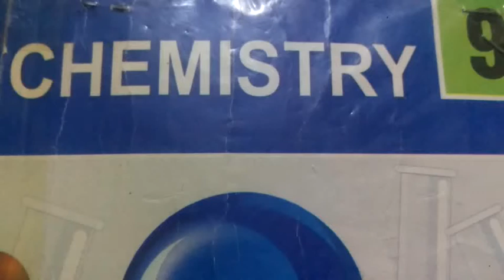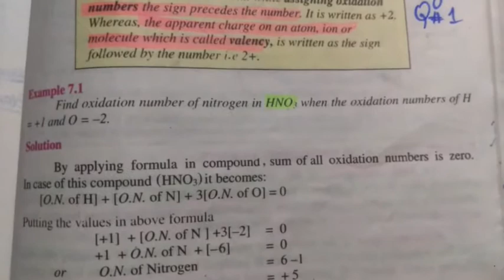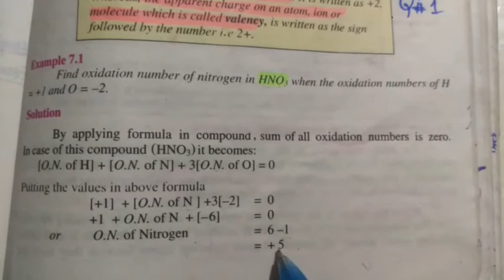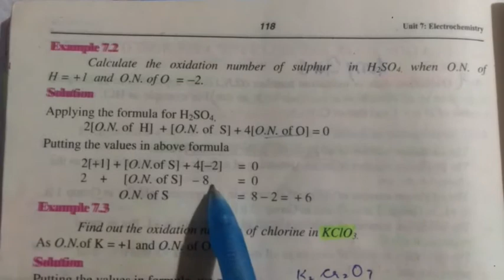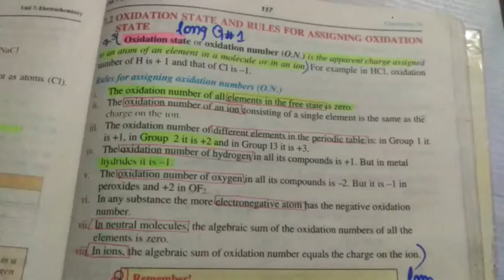How to find oxidation number||Rules for assigning Oxidation Number|| Unit#7 Electrochemistry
9th chemistry
Unit#6
Solutions
Topics: Solubility+ Exercise MCQs